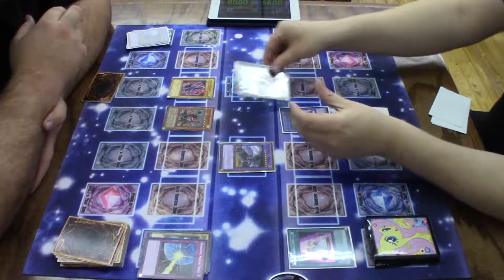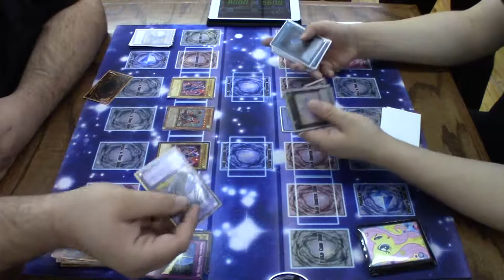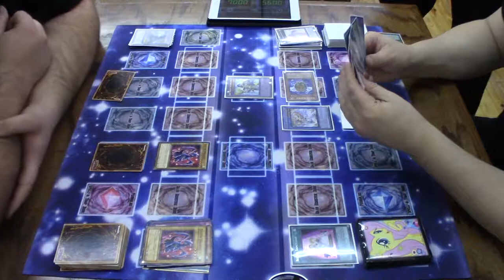Casual Yu-Gi-Oh! Game 3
Roy vs Brandon
Saffira vs Mirror Force

Yu-Gi-Oh! Trading Card Game is a collectible card game based on the hit TV series' own collectible card game. It plays differently in the beginning of the show, but nearly identically in the later seasons.

Players each have 8000 Life Points, and the last player with those points remaining is the winner. Players summon (play) monsters (cards) to the play area, and must sacrifice (discard) the weaker monsters to summon stronger monsters. Magic and trap cards are played to boost your monsters, weaken your opponent's monsters, and otherwise give yourself an advantage.